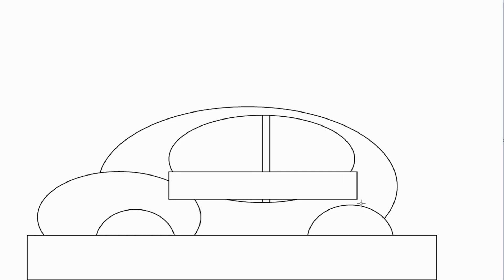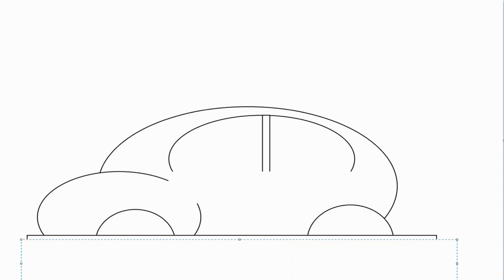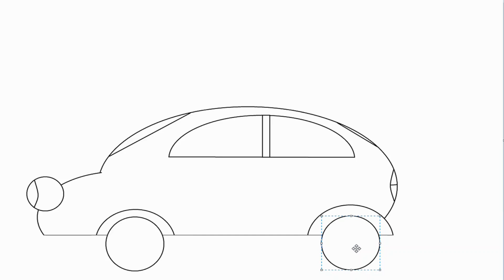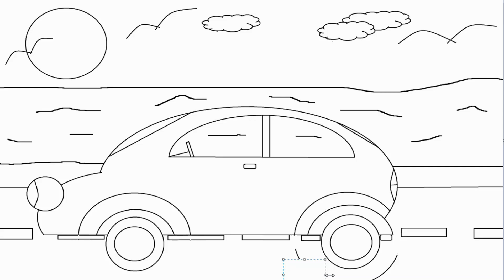COCHE, CANTA, PINTA Y COLOREA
CANTA, PINTA Y COLOREA es un canal creado para el entretenimiento de los niños y el descanso de los padres, en el podréis ver videos de pinta y colorea totalmente originales.
CANTA, PINTA Y COLOREA is a channel created for the entertainment of children and the rest of parents, in which you can see totally original paint and color videos.
link de interes MÚSICA INFANTIL LOS FIGUCOLORS